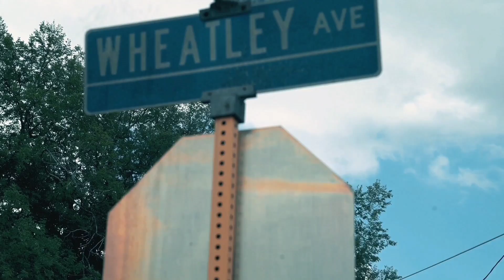Live In The Sky- HollywoodDagr8 x Cadillac Muzik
The Other Side EP (Prod. by @CadillacMoses )